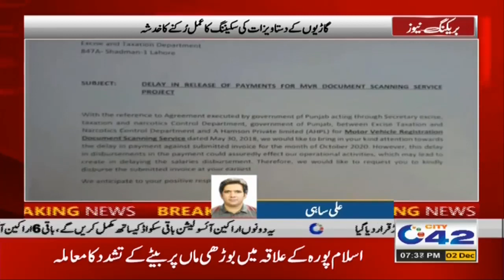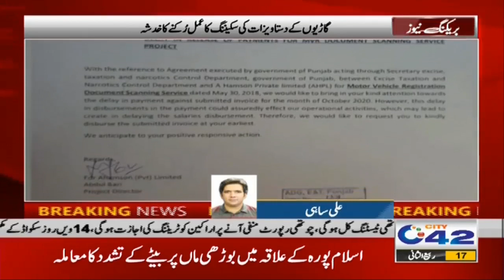Car Owners Alert!! Document Scanning Must Before Drive